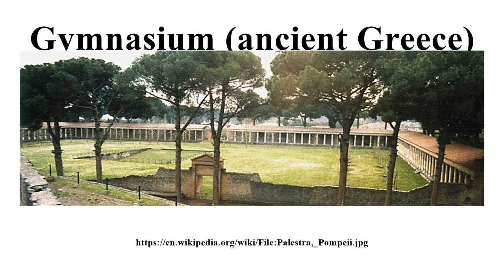Gymnasium (ancient Greece)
Image-Copyright-Info